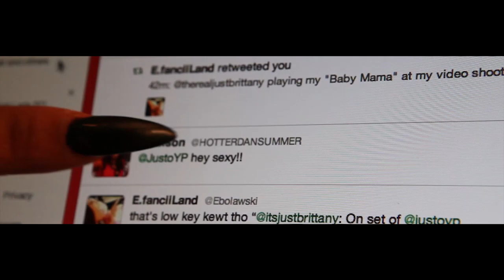JUSTO "Baby Mama" Music Video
JUSTO New music video Baby Mama starring Just Brittany
Directed by Micah Autry of Tha Goodfellaz Production

NEW SINGLE "Wreck Dat Hoe" ft. Dj Chose